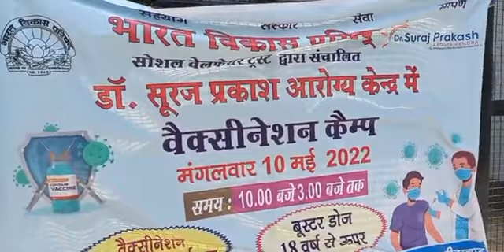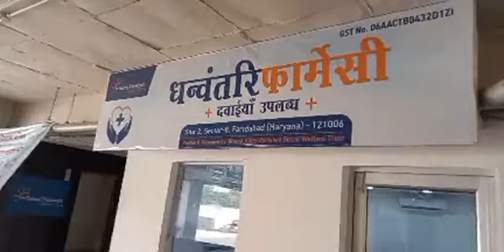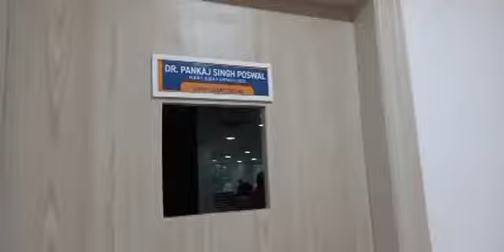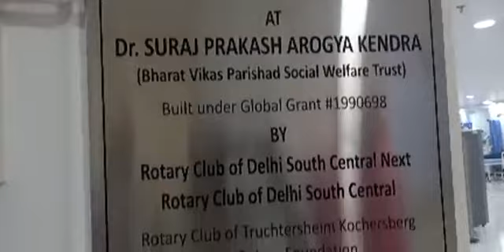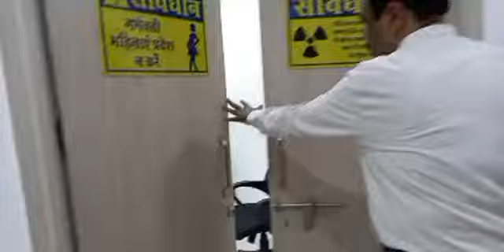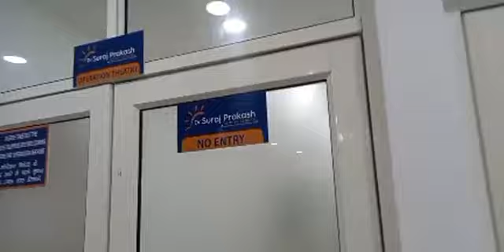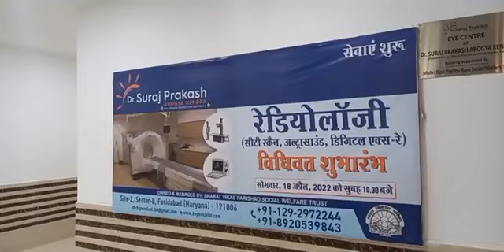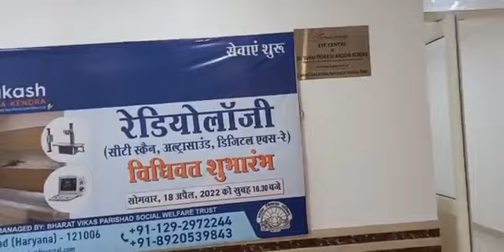एक ऐसा अस्पताल जो नहीं उतारेगा आपकी खाल..…